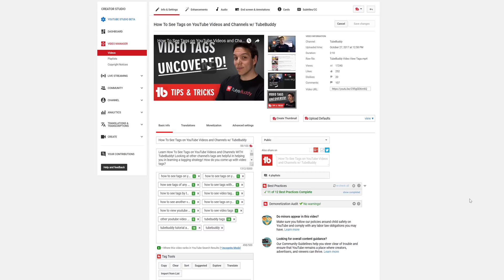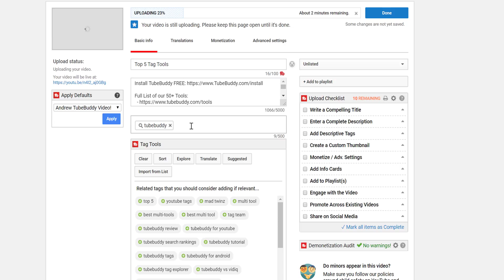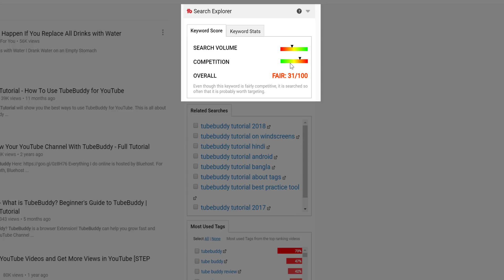Top 5 TubeBuddy Tag Tools!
TubeBuddy's Top Five TubeBuddy Tag Tools! TubeBuddy has a lot of tools, but in this video we'll be giving you our Top 5 TubeBuddy Tag Tools! What are your favorite TubeBuddy Tools?

Today